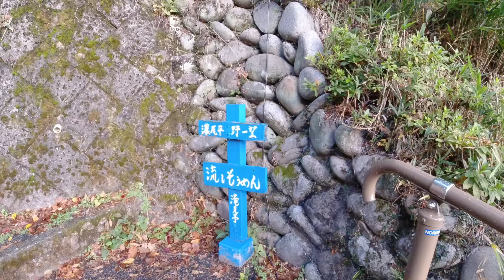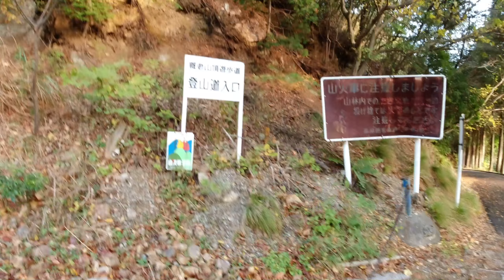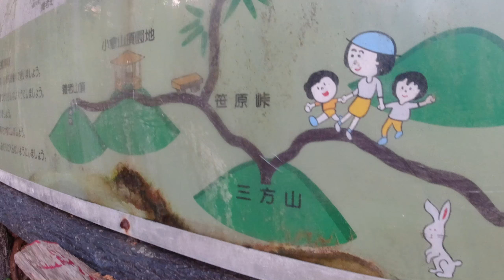近所の名山！養老山登山【岐阜県】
ごめんなさい養老山
ご近所なのに登りやすいし綺麗だしすごくいい山でした

三方山〜小倉山〜養老山と登った後
小倉山に展望台があるのでそこで食事しました
養老山は展望が望めないので
小倉山のあたりで帰ってくるのも良いかなと思います！

家から近いしちゃんと疲れるし良い山でしたよ
岐阜県の西濃地方にお住まいの方はおススメ！

降りてきてから食べる五平餅と養老サイダーは鉄板ですね！
ただ紅葉の時に行ったのでみたことないくらい人がいました　笑

RUNGO Co.,Ltd
岐阜でWEBやグラフィックデザインのお仕事してます
制作のご依頼はこちらから

岐阜県大垣市のキャンプギアブランド
Number55　鉄板焼鉄YAKIGANE販売してます

スタンプの専門店ハンコルンゴ
海外スタンプを販売してます